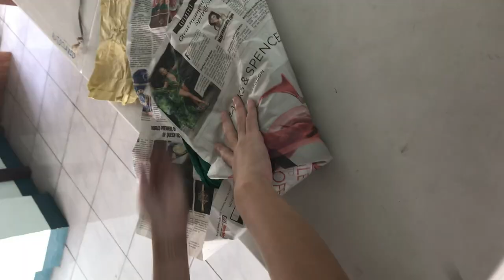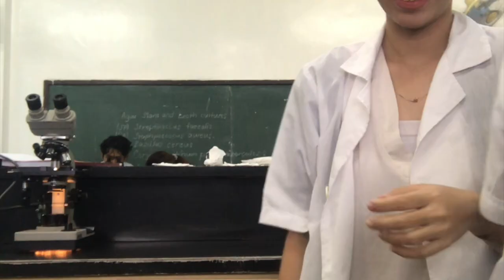My life as a Veterinary Student (UPLB CVM)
These are just some random videos of my vetschool journey from farm visits to lab classes.